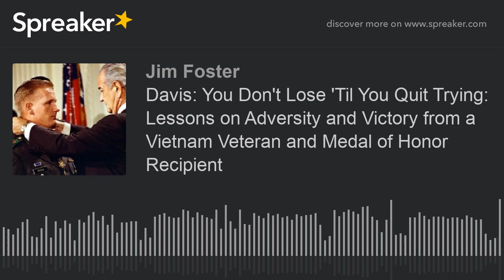Davis: You Don't Lose 'Til You Quit Trying: Lessons on Adversity and Victory from a Vietnam Veteran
In "You Don't Lose 'Til You Quit Trying: Lessons on Adversity and Victory from a Vietnam Veteran and Medal of Honor Recipient," Author, Vietnam veteran, and veteran's advocate Sammy Lee Davis tells his true life story of serving in the Vietnam War, and how he has spoken on behalf of his fellow veterans in the many decades since.  This discussion with the author took place on a 2016 episode of "Conversations On The Coast with Jim Foster" originating in San Francisco, California.